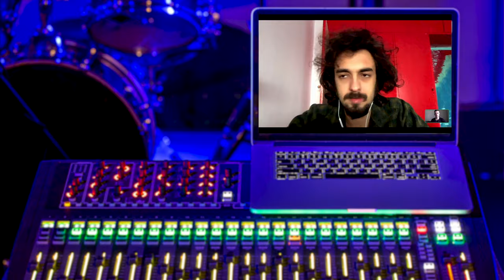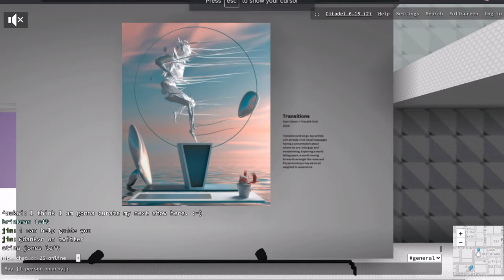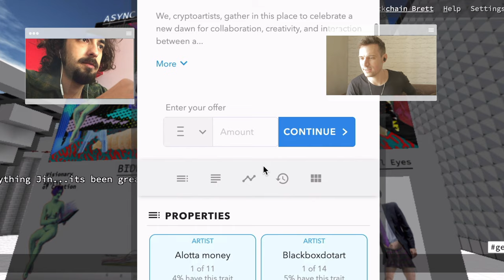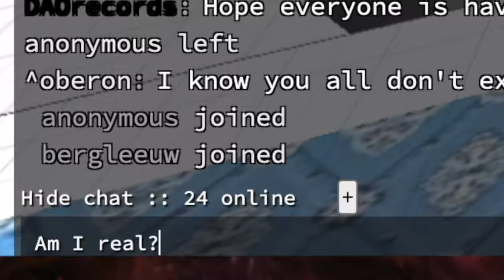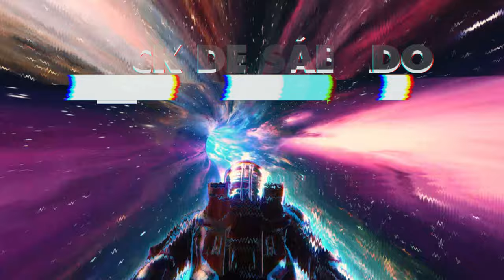galeria de arte digital CRYPTOVOXELS - HACK DE SÁBADO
Com CRYPTOVOXELS o metaverso está cada vez mais próximo, talvez já vivemos nele e não percebemos. Acredito que num futuro próximo o universo digital será tão completo e imersivo que muitas pessoas vão decidir viver lá dentro em período integral, de certa forma a sociedade vai te pressionar pra que você marque presença lá dentro diariamente, como já acontece hoje com as redes sociais.

Eu e meu amigo futurista @rodrigo_notari debatemos um pouco das possíveis consequências do metaverso, e depois exploramos esse universo digital cheio de artes. Será esse o futuro?

HACK DE SÁBADO
por VICTOR IEMINI
convidado RODRIGO NOTARI

assista também SHOT DE SEGUNDA